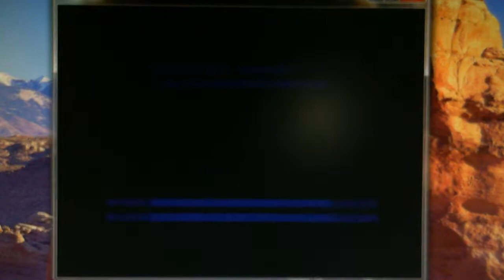Stargazer1331 Random Mugen Battle #439: The Queen of Hearts/Omega Tiger Woods vs. Green Arrow/Kagura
In Battle 439, we have The Queen of Hearts and Omega Tiger Woods vs. Green Arrow and Kagura.  This fight was pretty fun to watch.

Stage: Irons Basement Workshop